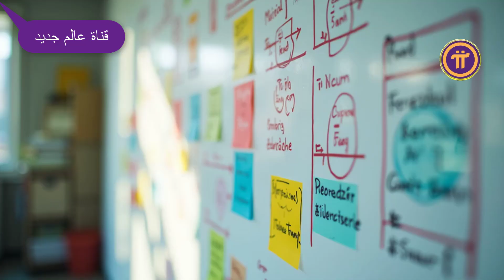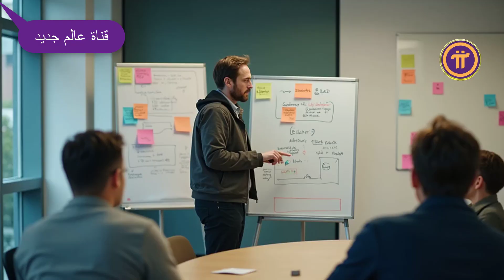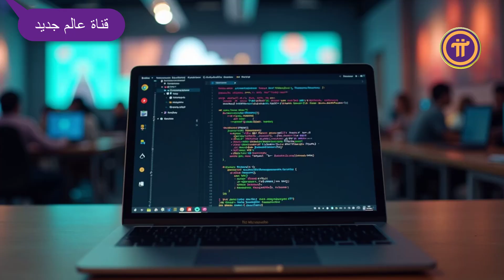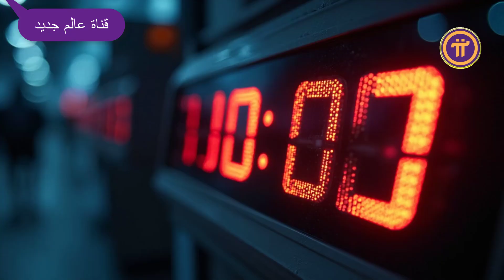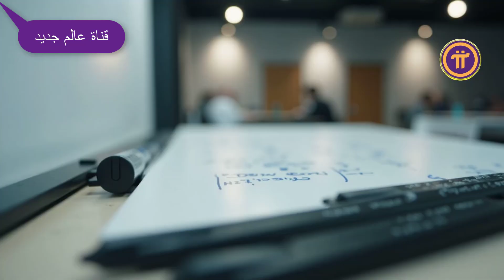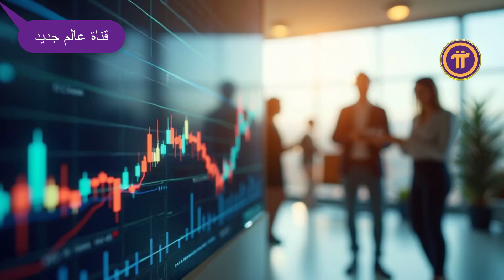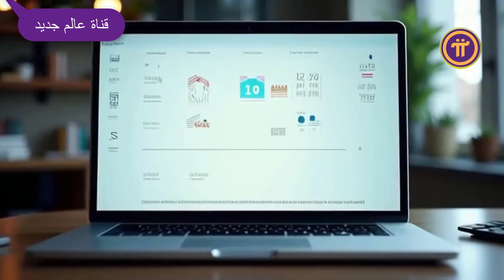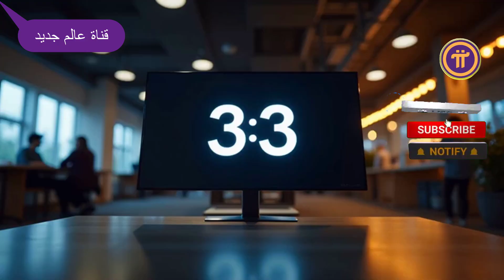.نهاية عصر الكريبتو: كيف تبني Pi Network أول اقتصاد رقمي مستقر؟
في الفيديو ده هتفهم ليه Pi Network مش مجرد عملة مشفرة، لكنها خطوة لنهاية عصر الكريبتو وبداية أول اقتصاد رقمي مستقر مبني على العملات المستقرة والذكاء الاصطناعي.

لو عايز نسخة تانية احتياطية:

هل فعلاً نعيش نهاية عصر الكريبتو؟ في الفيديو ده نشرح إزاي Pi Network تبني نظام تشغيل مالي جديد قائم على الاستقرار بدل المضاربة.                                                                                             Pi Network
Pi Network نظام تشغيل مالي
Pi Network stablecoin
Pi Network GCV
Pi Network شرح
Pi Network Arabic
Pi Network مصر                                                                                                             نهاية عصر الكريبتو
الاقتصاد الرقمي المستقر
العملات المستقرة
Stablecoins
نهاية العملات المشفرة
ثورة باي
عملة باي
شبكة باي
نظام تشغيل مالي
اقتصاد باي
اقتصاد رقمي جديد                                                                                                                  blockchain
stablecoin economy
future of money
digital economy
ISO20022
CBDC
SWIFT alternative